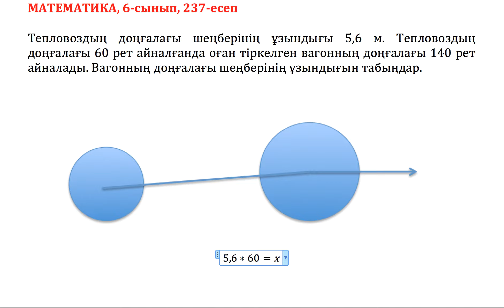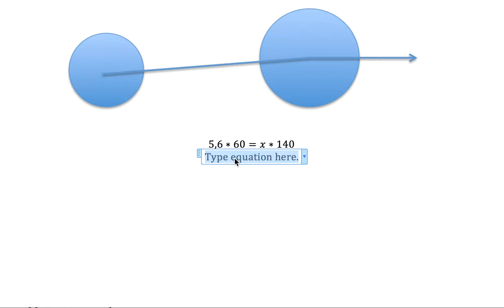Математика, 6-сынып, 237 есеп. Тепловоздың доңғалағы шеңберінің ұзындығы 5,6 м. Тепловоздың